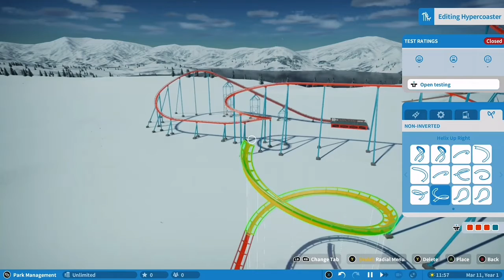I made JAGUAR! in Planet Coaster